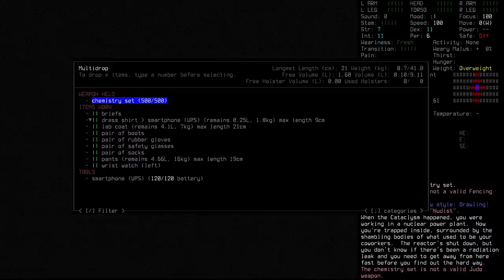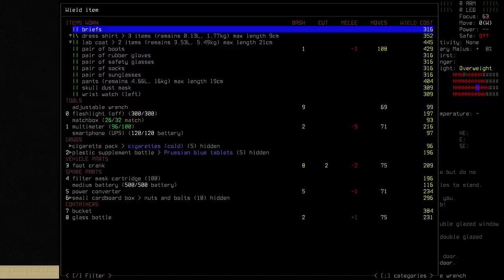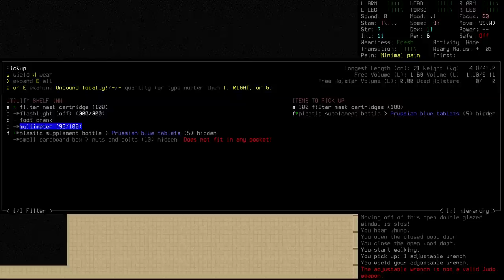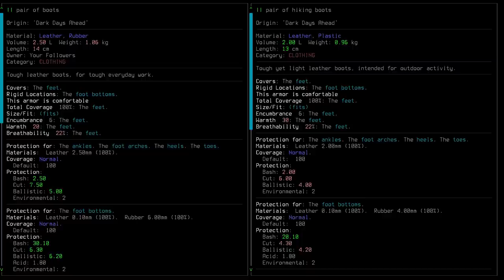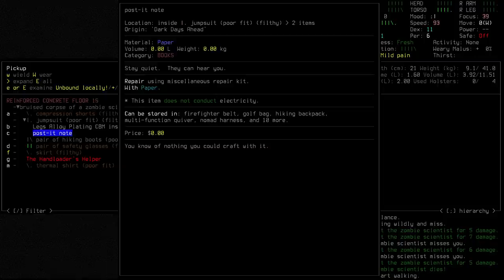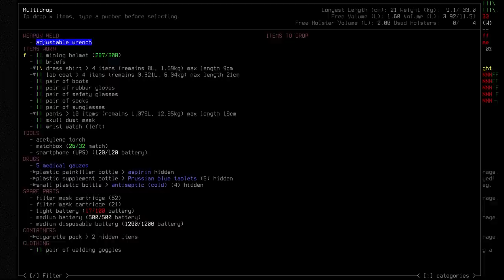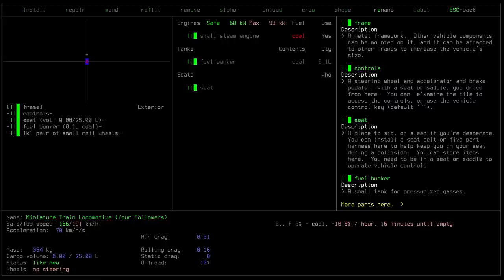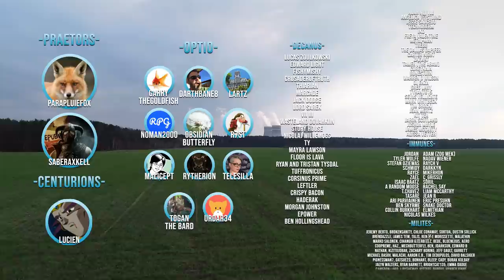Nuclear Escape | CDDA Ep 1 "Emergency Shutdown"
Diving back into our Short Survival series, for season two we will be undertaking a number of interesting and diverse challenges in the world of Cataclysm: Dark Days Ahead.

►Airing Monday, Wednesday & Friday at 1500EST

►Soundpack: @'s

Cataclysm DDA